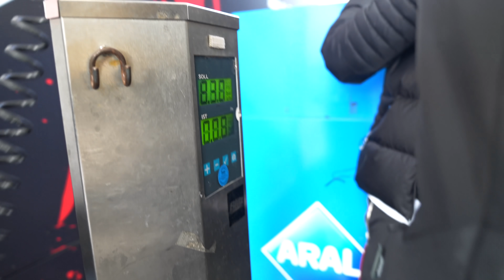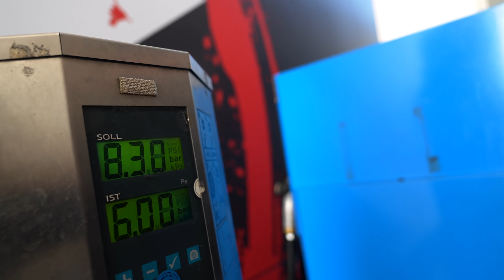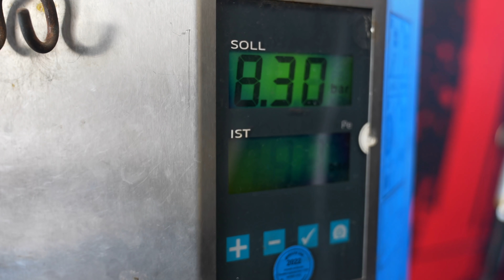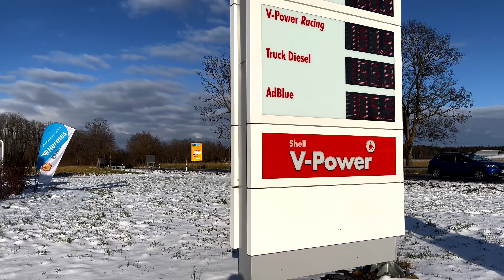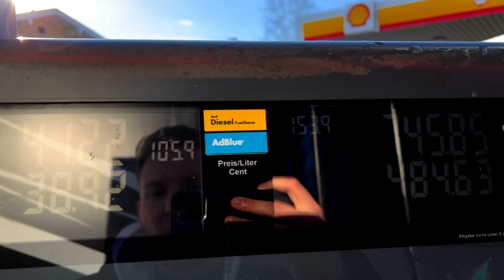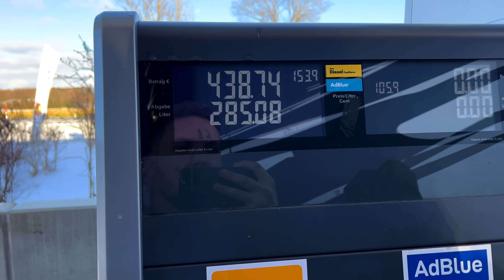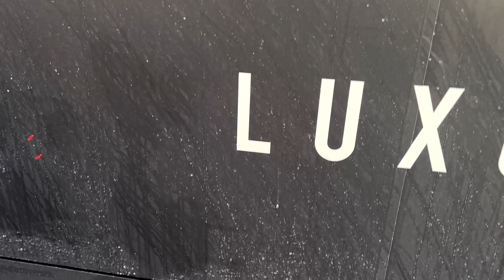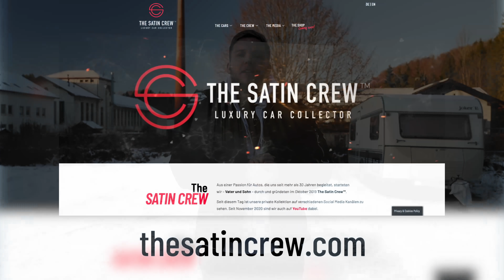Das wird teuer!!! Actros tanken| Day in our life | THE SATIN CREW!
Huck the Truck muss heute für die nächsten Touren fit gemacht werden.

-Tanken, dass wird teuer!
-Wischwasser auffüllen, wieviel passt in den Truck?
-Ad Blue auffüllen
-Luftdrücke überprüfen

Seid bei einem weiteren Day in our Life dabei!

Alex✌️ & Mr.PPOV😎

TSC Patrick

Shell Station Dietz

Über uns:

Wir sind ein Team aus Vater & Sohn die ihre Leidenschaft für schöne Autos,
die Passion für das Fahren und die Liebe zum guten Sound teilen.
Ein Soundcheck macht uns happy, eine freie Straße und gute Wetterverhältnisse ebenso.

Unsere Collection besteht aus einigen verschiedenen Marken ist aber stets im Wandel:

McLaren, Lamborghini, Mercedes AMG, Porsche, BMW, Rolls Royce.
Bentley und Aston Martin sind bereits geordert. Auf die Suche nach einem geeigneten Hypercar, haben wir bereits Bugatti besucht. Pagani und Koenigsegg stehen noch an.
Seid dabei und begleitet uns! Wir geben Gas!e